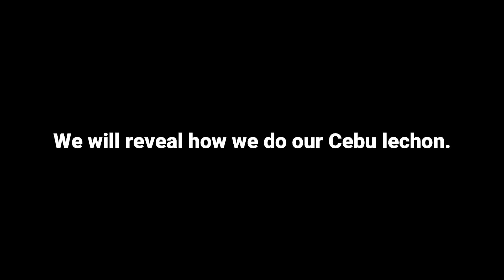How To Do Cebu Lechon (teaser ad) | LIFE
Ever wonder how to make Cebu lechon? Watch for it soon. Next vlog.